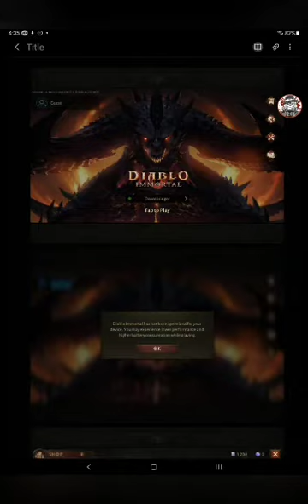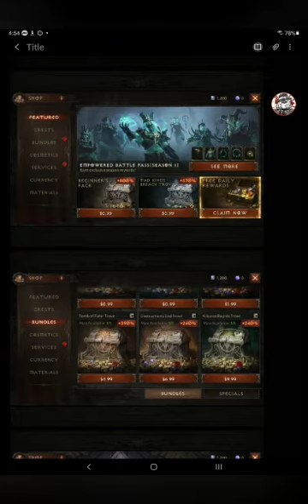Diablo Immortal - F2P?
Monetization Guide Diablo Immortal